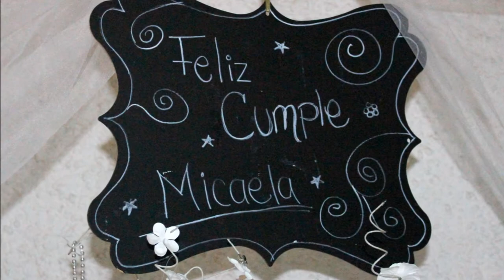Micaela 100 Aniversario